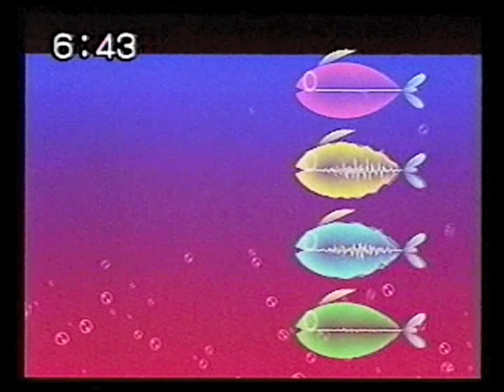【CM】エレクトロプランクトン【2005年】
2005年4月頃